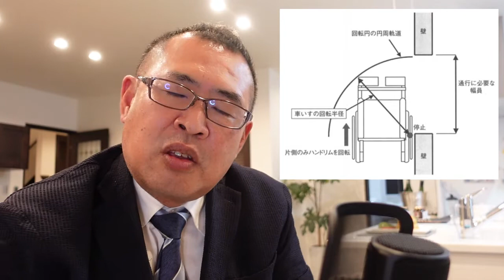【高齢者住宅】トイレの設計で気をつけていること